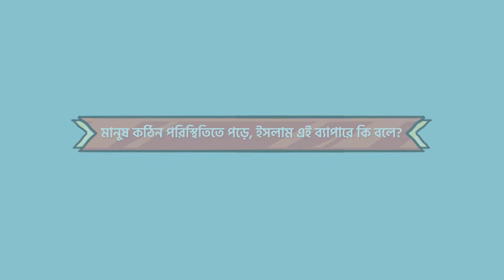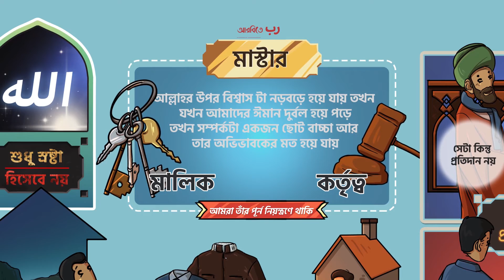আল্লাহ কেন মানুষকে কঠিন পরীক্ষায় ফেলেন?